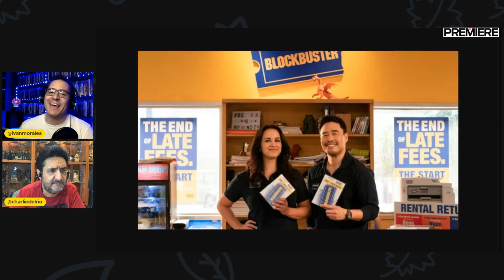Podcast de Cine PREMIERE #343 – The White Lotus (T2)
En este episodio del podcast Crossover de Cine PREMIERE y Cinemanet, hablamos de The White Lotus (HBO Max), la series Blockbuster (Netflix), Quantum Leap (Universal Plus) y Bosé (Paramount Plus). Además, las películas My Policeman (Amazon Prime Video) y Observada.

Producción Jaime Rosales.